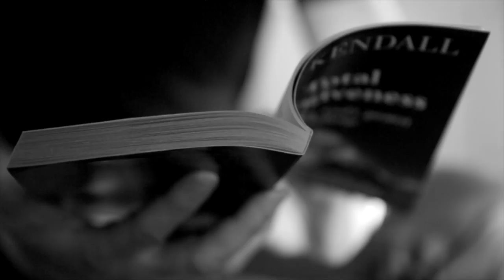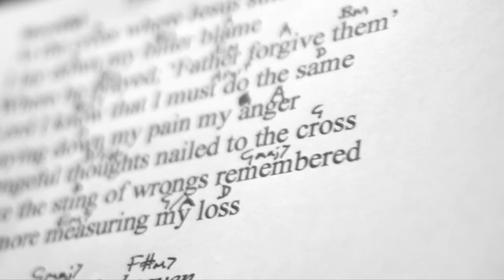Graham Kendrick - Merciful (At the cross where Jesus suffered) - Song Story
Graham Kendrick begins by quoting Nelson Mandela and then goes on to talk about the process of writing Merciful (At the cross where Jesus suffered) from the 2011 album 'Banquet'. We have loads of songs about God forgiving us, perhaps not so many about us forgiving others but we pray it in the Lord's Prayer. There is a conditional side to forgiveness! Author and teacher R. T. Kendall asked Graham to write a song about forgiveness and here it is...

'At the cross where Jesus suffered I lay down my bitter blame
Where he prayed Father forgive them Lord I know I must do the same'

Video by Andy Hutch